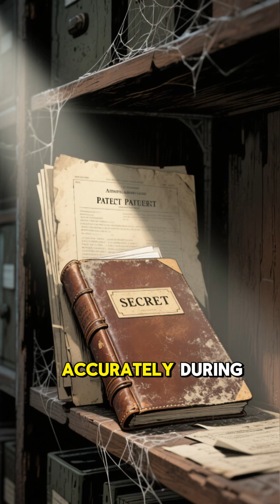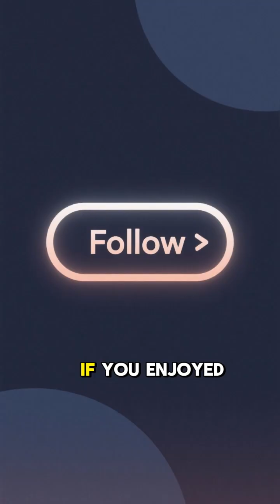“The Actress Who Invented Wi-Fi (Before the Internet!)– mind snap"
Before Wi-Fi, Bluetooth, or GPS — there was frequency hopping,
a secret World War II invention created by Hollywood actress Hedy Lamarr and composer George Antheil.
Ignored for decades, their idea now powers everything wireless today.
💡 Discover how two unexpected geniuses created Wi-Fi before Wi-Fi existed.